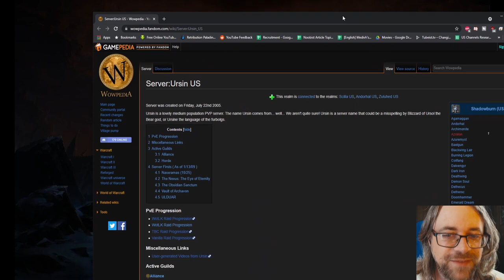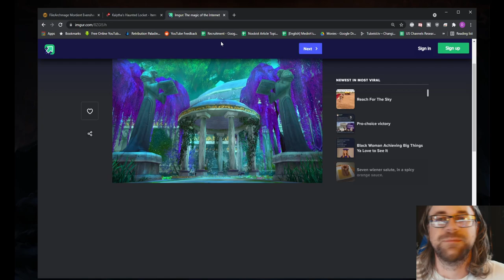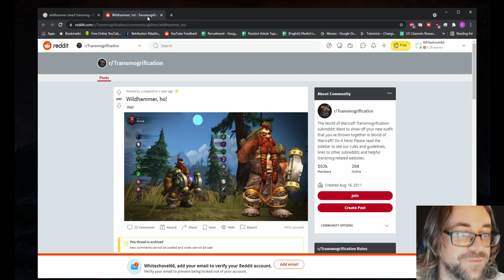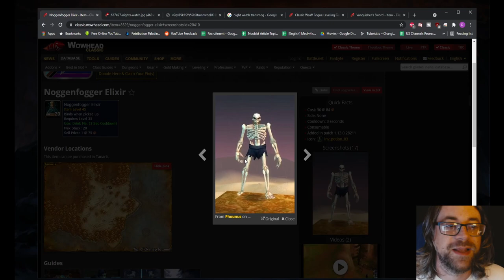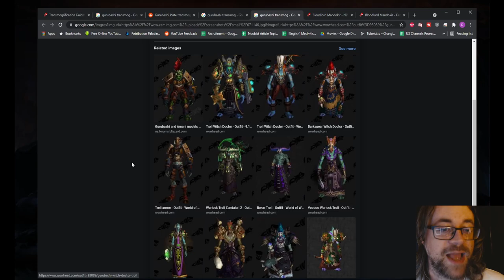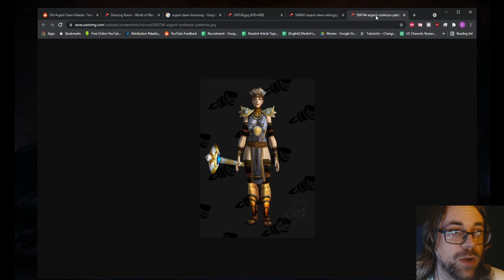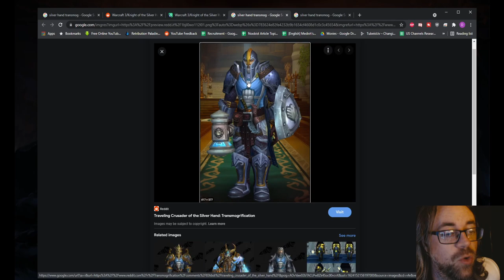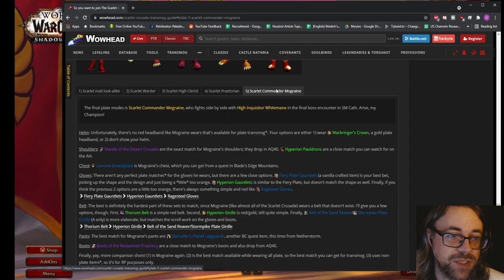Top 10 Realms for Character Identity and Immersion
Whether your a Role Player or just some one who loves to make a character with a deep entrenchment in the world, these are 10 of my favorite realms to do it on!

0:00 Intro
2:00 10
5:40 9
8:39 8
9:57 7
11:29 6
14:15 5
16:21 4
19:34 3
22:55 2
25:52 1